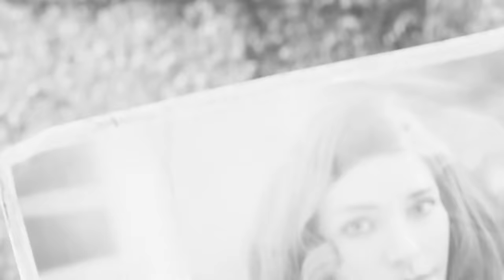A Profile of Nate & Nora - Plus, the Fraternal Post 115 - Fallout 4 Lore